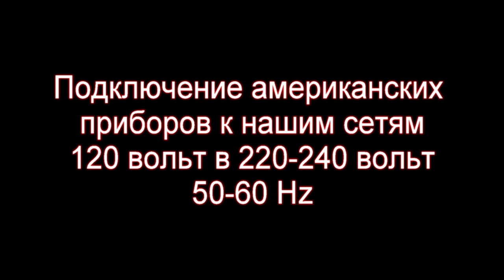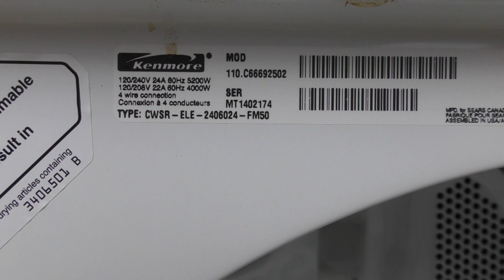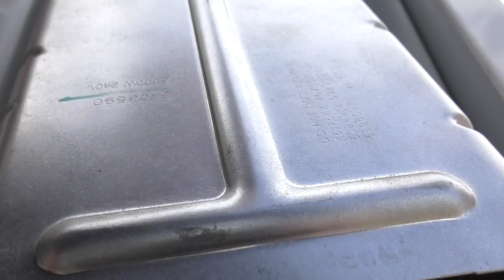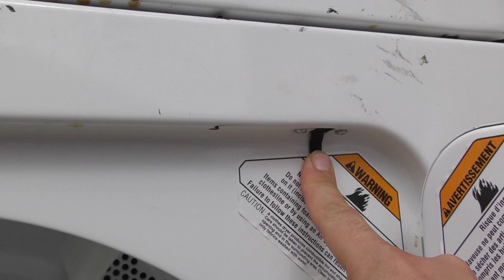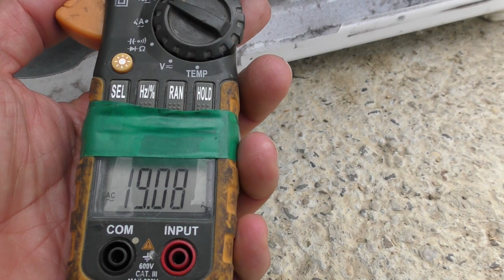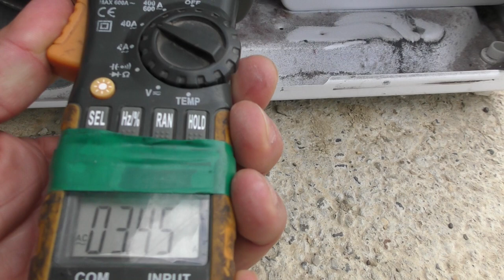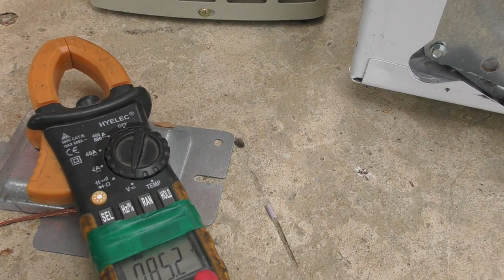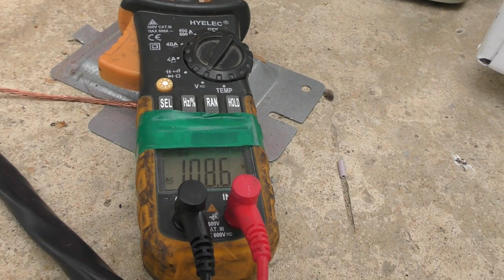Как подключить сушку на 120 вольт к 220 вольт Обзор, замеры тока Схема подключения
Как подключить 120 вольт на 220 вольт. Подключение американской техники к европейскому напряжению.
Подключение американской сушки 120 вольт к сети 220-240 вольт. Как сделать, как подключить. Какие провода и какого цвета куда засовывать. Что будет, если перепутать полярность проводов. Подключить 2 фазы к прибору, как это сделать.
Обзор канадской сушки, токовые замеры, при скольких вольтах будет работать.
50-60 герц, какая разница.